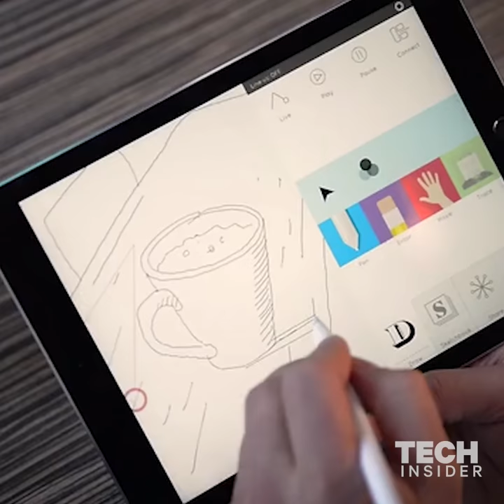This robot arm can be your tiny doodling buddy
Line-us is a desktop robot that can recreate your drawings. It can draw on sketchbooks, wrapping paper, or even a wall.